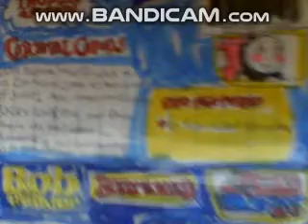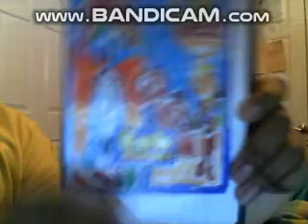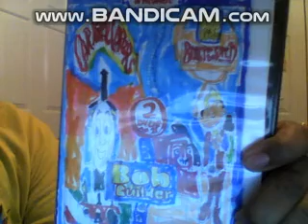Carnival Capers / Built To Be Wild Double Feature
I Made Another Thomas The Tank Engine / Bob The Builder Double Feature Of Carnival Capers And Built To Be Wild!
 Why Is There The Dhx Media Logo Is On The Back DVD COVER? Hint : Because Dhx Wildbrain Owns The Distribution Rights To BOB The Builder!